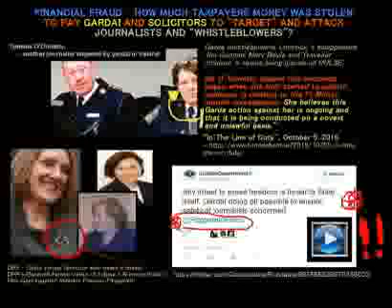FINANCIAL FRAUD - HOW MUCH TAXPAYERS MONEY WAS STOLEN TO "TARGET" WHISTLEBLOWERS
+++ RELATED